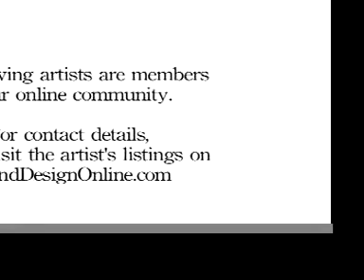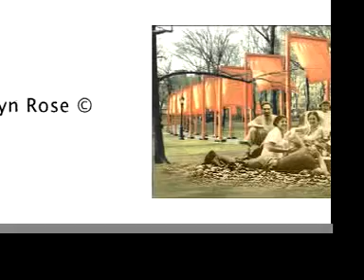"Digital Photography" 4th Online Invitational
Welcome to ArtandDesignOnline.com's
Works featured by:
Adele Shtern
Christine Murphy
Samitha Hess
Ronya Shvachka
Roslyn Rose
These shows showcase the variety and talent of our diverse membership. ArtandDesignOnline.com is a online community of Artists, Designers, Galleries, Showrooms, Museums and so much more .
Your comments, and inquiries are welcome. For more information about any of the artists or our community, please visit us at ArtandDesignOnline.com.